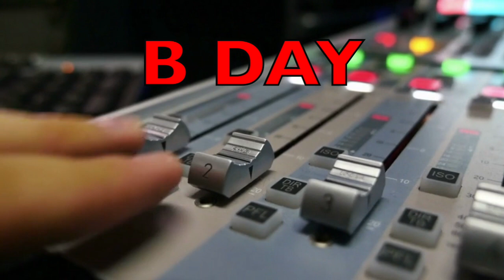MA 1 17 24